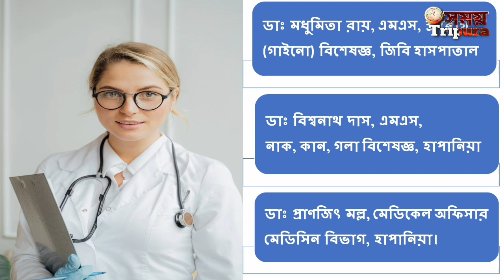বিমানবন্দরে ত্রিপুরা প্রদেশ কংগ্রেসের সঙ্গে মিটিং করলেন কংগ্রেস নেতার রাহুল গান্ধী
রাজ্যে আসলেন প্রাক্তন কংগ্রেস সভাপতি রাহুল গান্ধী। বিমানবন্দরে ত্রিপুরা প্রদেশ কংগ্রেস নেতৃত্বের সঙ্গে মিটিং করলেন কংগ্রেস নেতা